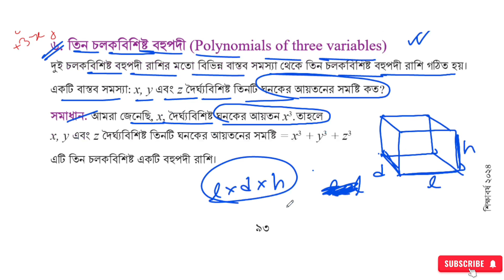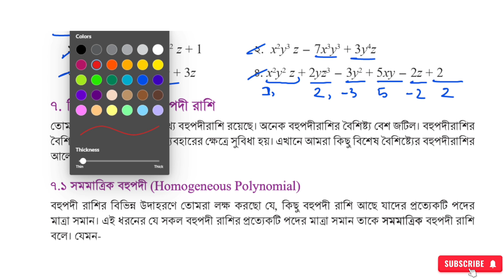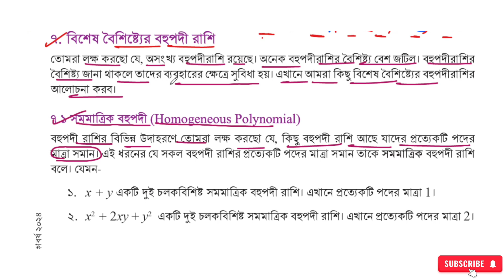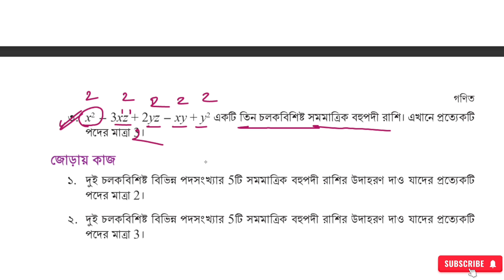প্রকৃতি ও প্রযুক্তিতে বহুপদী রাশি,পর্ব -৬ | ৯ম শ্রেণির গণিত ৪র্থ অধ্যায় ২০২৪| Class 9 Math Chapter 4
বিজ্ঞান অনুসন্ধানীপাঠ নবম শ্রেনী ২০২৪ |পর্ব -২ | ১ম অধ্যায় নিউটনের সূত্র |Class 9 science chapter 1
বিজ্ঞান_অনুসন্ধানীপাঠ _নবম শ্রেনী_২০২৪।
বিজ্ঞান অনুসন্ধানীপাঠ  নবম শ্রেনী ২০২৪। পর্ব ০১ ।১ম অধ্যায় নিউটনের সূত্র Class 9 science chapter 1

প্রকৃতি ও প্রযুক্তিতে বহুপদী রাশি ৯ম শ্রেণির গণিত ৪র্থ অধ্যায়,৯ম শ্রেণির গণিত ৪র্থ অধ্যায ২০২৪,নবম শ্রেণির গণিত অধ্যায ৪,৯ম শ্রেণির গণিত ২০২৪ নতুন কারিকুলাম,প্রকৃতি ও প্রযুক্তিতে বহুপদী রাশি রাশি ৯ম শ্রেণির গণিত ২০২৪,class 9 math chapter 4,class 9 math chapter 4 new curriculum 2024,class nine math new curriculum chapter 4,class 9 math 2024 chapter 4
প্রকৃতি ও প্রযুক্তিতে বহুপদী রাশি  নবম শ্রেণির গণিত ৪র্থ  অধ্যায় নতুন কারিকুলাম ২০২৪
নবম শ্রেণির গণিত ৪র্থ  অধ্যায়
নবম শ্রেণির গণিত ৪র্থ  অধ্যায় নতুন কারিকুলাম ২০২৪
নবম শ্রেণির গণিত New curriculum 2024
নবম শ্রেণির গণিত প্রকৃতি ও প্রযুক্তিতে বহুপদী রাশি
প্রকৃতি ও প্রযুক্তিতে বহুপদী রাশি ৯ম শ্রেণির গণিত ৪র্থ অধ্যায়  ২০২৪
Class 9 Math New curriculum 2024 4th Chapter
Class 9 Math Chapter 4
Class Nine Math 4th  Chapter 2024
Class Nine Math New curriculum 2024
Class Nine Math New Curriculum  Chapter 4